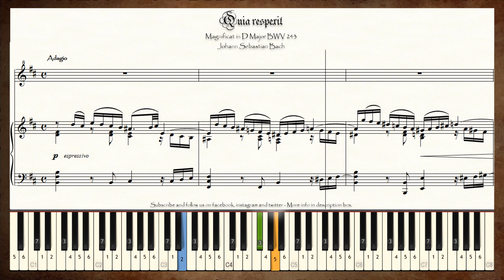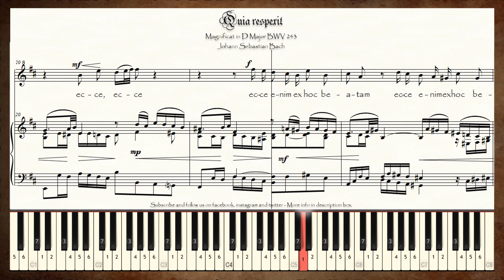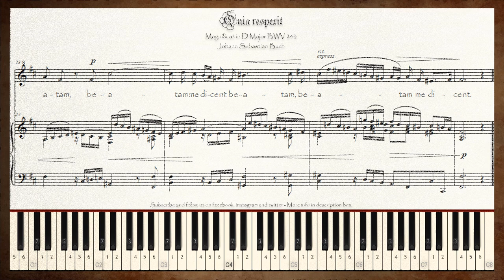Quia respexit from Magnificat BWV 243 KARAOKE FOR SOPRANO - J.S. Bach - Key: D Major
🎼 🎻🎹 Video score for "Quia respexit" aria for soprano by Johann Sebastian Bach (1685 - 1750), from Magnificat in D Major BWV 243 version for studying voice, oboe d'amore and piano. 🎼🎻🎹

Lyrics.

ecce enim ex hoc beatam me dicent
omnes generationes.

English translation

For He has regarded the lowliness of His handmaiden.
Behold, from henceforth, I will be called blessed
by all generations.

Porque miró la humildad de su sierva,
me llamarán bienaventurada

Notice.

* Partituras Interactivas is a channel for creating and sharing video-scores of musical pieces used around the world for musical training.
* All the musical pieces used for content creation are from PUBLIC DOMAIN.
* All the content (video and audio) shared in this channel is originally created, edited and produced by Partituras Interactivas.

Aviso importante.

* Partituras interactivas es un canal dedicado a crear y compartir video-partituras utilizadas a nivel mundial para el entrenamiento musical en las academias.
* Todas las piezas musicales (partituras) utilizadas como fuente para la creación de contenido pertenecen al DOMINIO PÚBLICO.
* Todo el contenido audiovisual compartido en este canal es originalmente creado, editado y producido por Partituras Interactivas.